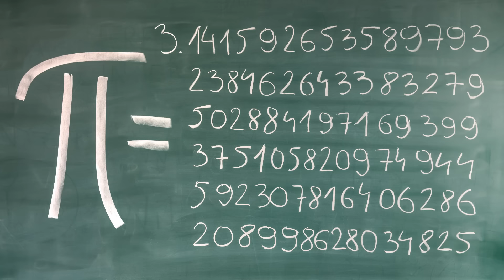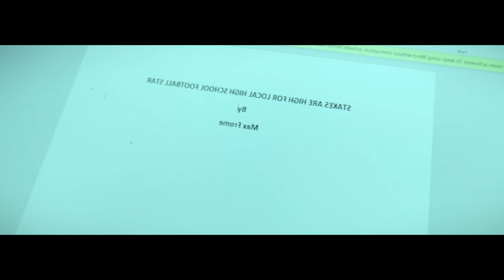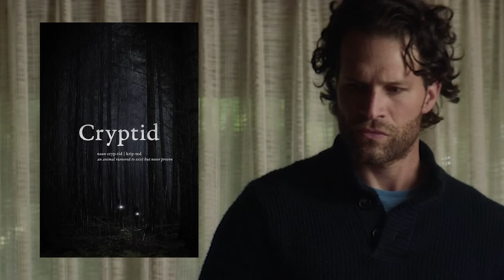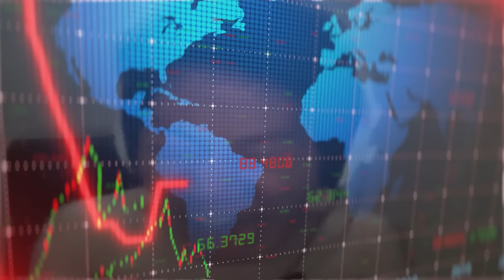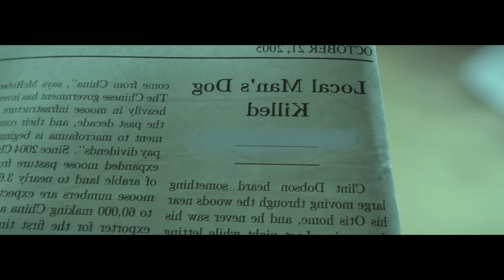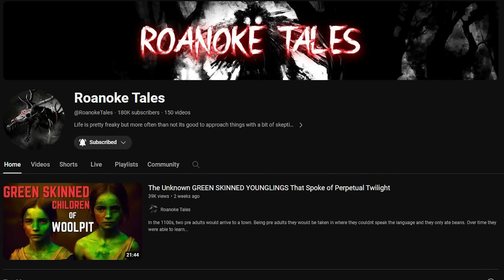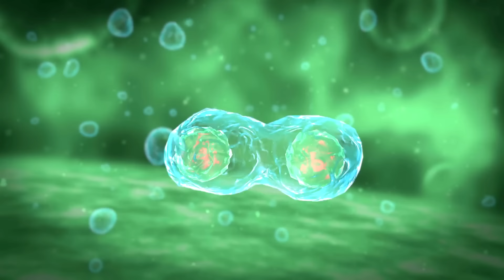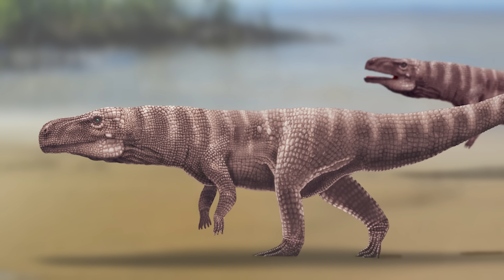The LIMB DEVOURING Species In Cryptid Explained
There are many things out in the world humanity has yet to understand. Whether they be the shifts in our climate, what's below our feet, or the species that reside here on this rock with us, what's known for sure is, there is a lot left to learn. In the northern reaches of Maine, a species of reptile would be discovered. As it starts snacking on humans, a journalist and friend must figure out where its hunting before it disappears once more. But the question remains, where did it evolve from and what is it so dangerous? Lets discuss that in todays episode!